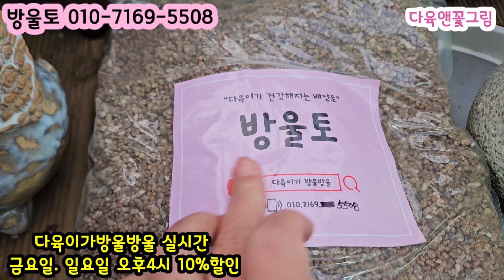수연 방울토 분갈이